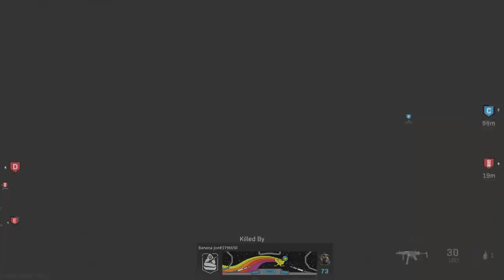AAC Honey Badger Gameplay | Modern Warfare (PS5)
Showing the AAC Honey Badger in action, on Modern Warfare !!

The AAC Honey Badger is built from the SIG Sauer MCX VIRTUS SBR, the real name of the M13 from Modern Warfare !!

Timestamps :

00:00 - AAC Honey Badger Gunsmith
00:17 - Gameplay on Karst River Quarry Map, Ground War